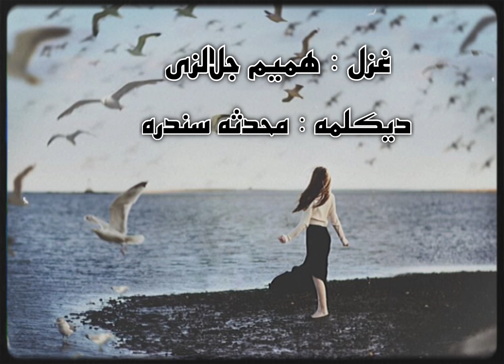غزل : همیم جلالزی - ديکلمه : محدثه سندره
وم تېروتلی ستا د سترګو په ادا حتماً
هېڅ ضمانت نه و چې ته دې شې زما حتماً

دا ځل به ته سلام کوې، زه به مخ اړومه
ژوند دی، باور لرم مخ کېږو سره بيا حتماً

دومره اوږده موده خپګان خو ما فرض کړی نه و
ما وې هفته وروسته به بېرته شې پخلا حتماً

يا ډېر اسانه تا په هر څه خاورې واړولې
يا خلک ټول داسې دي زه يم اشتباه حتماً

ته به راګرځي، مګر زه دا وعده نه کوم چې
ستا اوسنی ځای به مې زړه کې وي سبا حتماً

هميمه کله چې هم خپل ضرورتونه شمېرم
اول يې ستا پر اوږه خوب وي بيا خندا حتماً

همیم